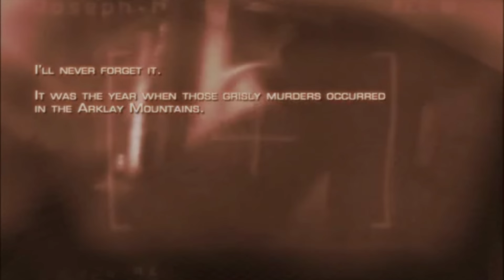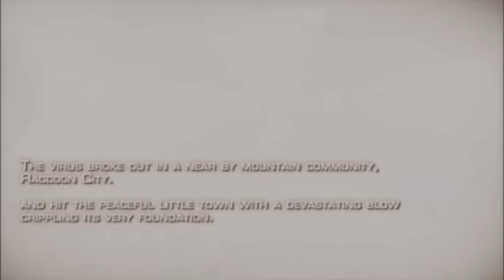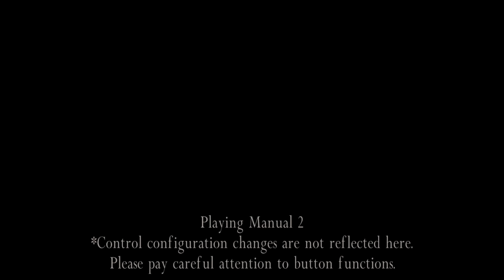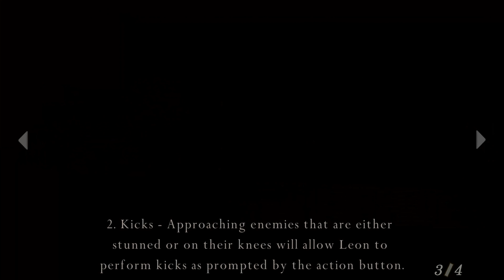Resident Evil 4 Remastered Gameplay Walkthrough Part 1 - Leon Kennedy (RE4 Let's Play Commentary)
Resident Evil 4 Remastered Gameplay Walkthrough Part 1 - Leon Kennedy (PS4 Let's Play Commentary)

Resident Evil 4 Remastered Walkthrough! Walkthrough and Let's Play
Playthrough ofResident Evil 4 Remastered with Live Gameplay and Commentary in 4K high definition at 60 fps played on PC. Resident Evil 4 Remastered walkthrough will be completed showcasing every level, mission, boss, and story ending.

Story:
Six years after the events of Resident Evil 2, former Raccoon City police officer turned US government agent Leon S. Kennedy is sent on a mission to rescue Ashley Graham, the U.S. President's daughter, who has been kidnapped by a mysterious cult. He travels to a nameless rural village in an unspecified part of Europe, where he encounters a group of hostile villagers who pledge their lives to Los Illuminados ("The Enlightened Ones" in Spanish), the cult that kidnapped Ashley. The villagers were once simple farmers until becoming infected by a mind-controlling parasite known as Las Plagas ("The Plague" in Spanish).

Developer: Capcom Studio Production 4
Publisher: Capcom
Release: January 11, 2005
Genre: Action Adventure, Stealth
Platforms: PlayStation 4, Xbox One, Windows PC, Nintendo Switch